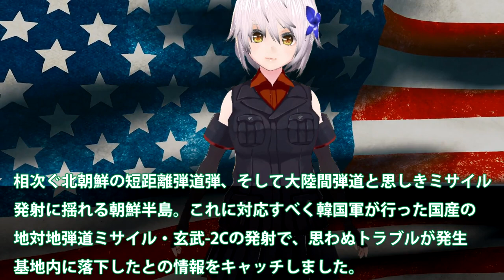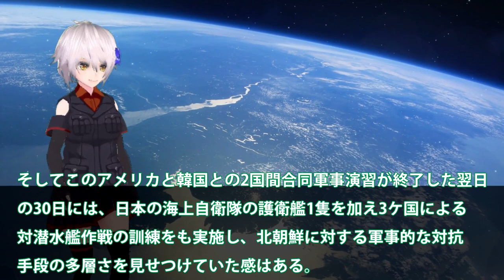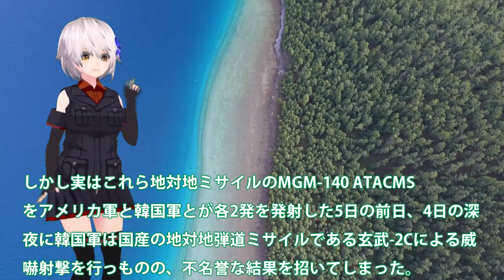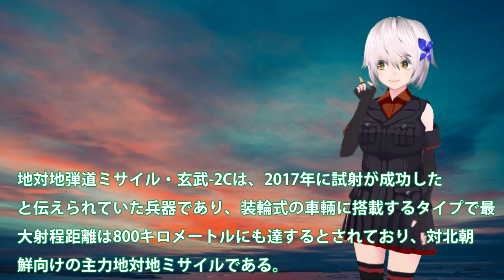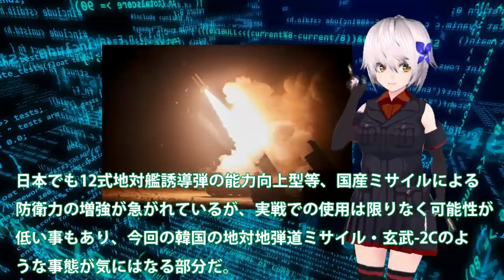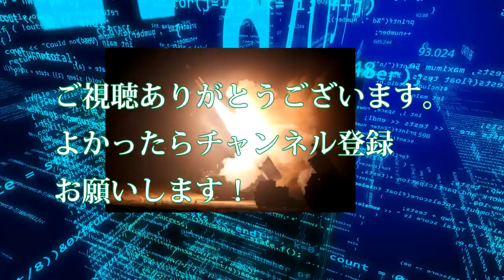米韓4発ミサイル発射日本海に！韓ミサイル1発が韓基地内に落下？ATACMS2発発射に・・・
相次ぐ北朝鮮の短距離弾道弾、そして大陸間弾道と思しきミサイル
発射に揺れる朝鮮半島。これに対応すべく韓国軍が行った国産の
地対地弾道ミサイル・玄武-2Cの発射で、思わぬトラブルが発生
基地内に落下したとの情報をキャッチしました。

今回は、この米韓ミサイル発射を詳しく見ていきますね。米軍も
ATACMSを発射していますが、韓国軍の玄武2Cミサイルの性能は
どんなものかも深掘りしていきます。なんか信用できない韓国軍。

関連動画
【北朝鮮がミサイル発射】「Jアラート」発出も…“警戒”対象地域が二転三転…なぜ？
「今ならやれる」と指令か…北朝鮮ミサイル発射　核実験“強行”の可能性は？総力解説(2022年10月4日)

引用・転載「出典：海上自衛隊ホームページ」
引用・転載「出典：航空自衛隊ホームページ」
引用・転載「出典：陸上自衛隊ホームページ」